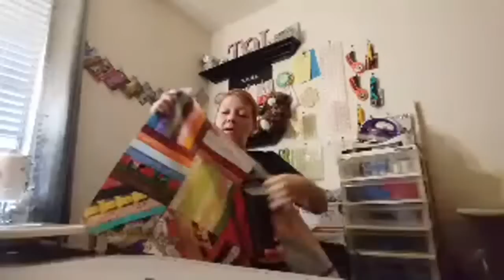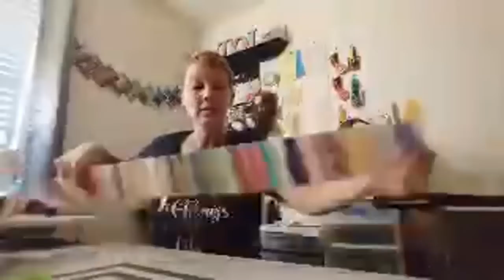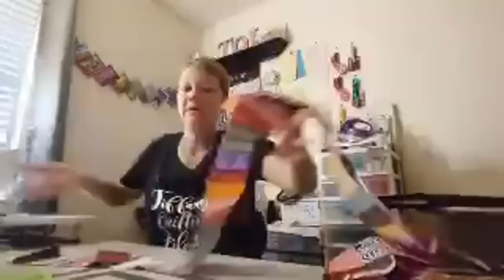A Day In My Quilting Room 12/1/20 Video 2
How about a day in my quilting room. Split up into a few videos...
So today I just wanna get as much as I feel I can done.
Let's see what I can accomplish today.
And if today goes good maybe I will do more videos like this.

Direct Mail USPS:
Tiffany Groff